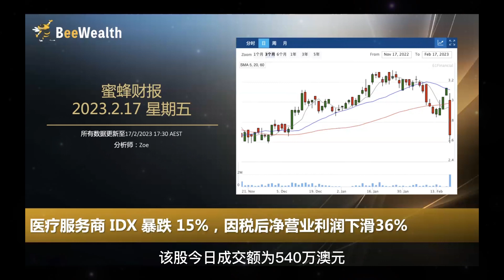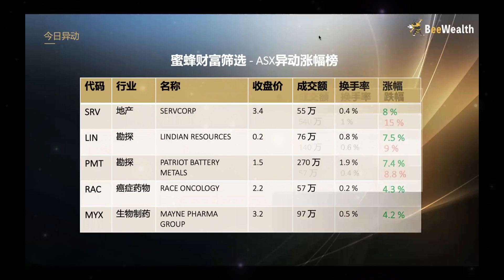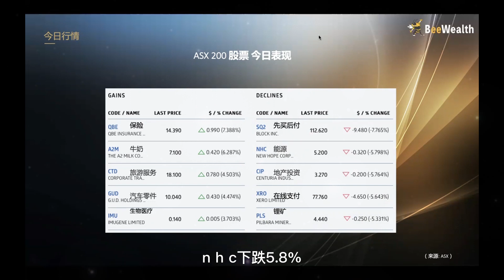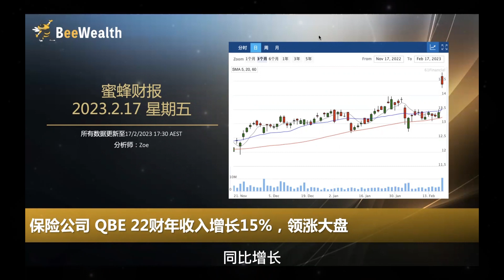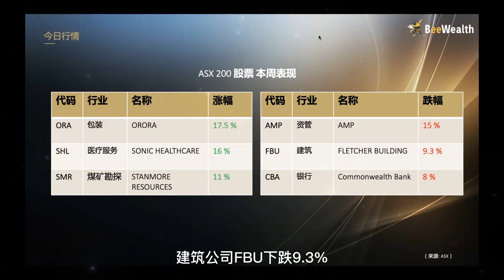医疗服务商IDX暴跌15%，因税后净营业利润下滑36%；保险公司QBE22财年收入增长15%，领涨大盘；物流软件巨头WTC以6亿澳元收购铁路软件商Blume Global；澳股收跌0.9%